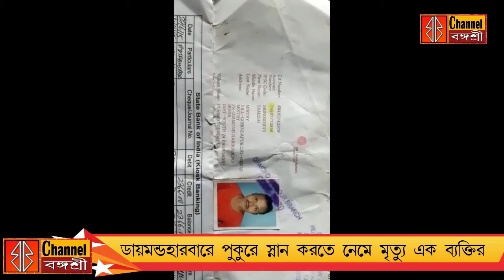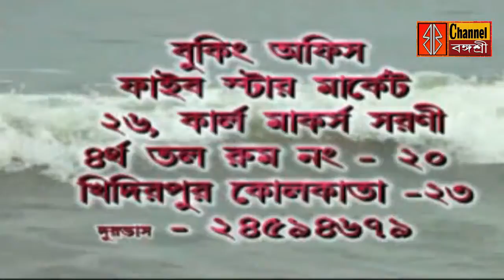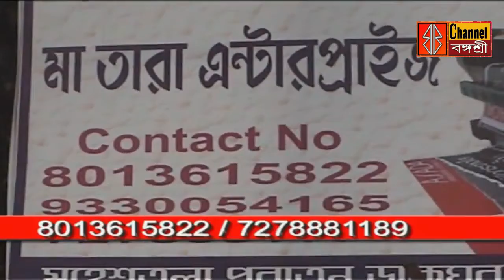বঙ্গশ্রী সংবাদ: প্রনব মুখোপাধ্যায়ের প্রয়ানে শোকাহত দেশ/লকডাউন ঘিরে তৎপরতা/জলে ডুবে মৃত্যু/ড্রোন নজর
সাবস্কাইব ও বেল আইকন ক্লিক করুন